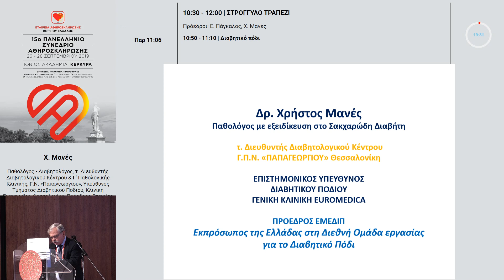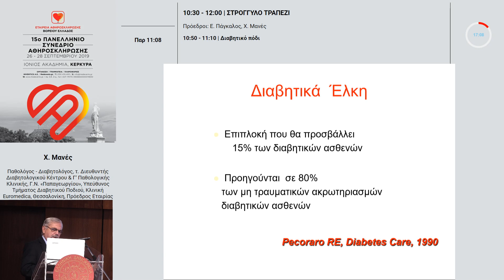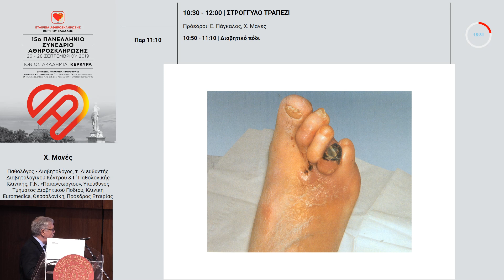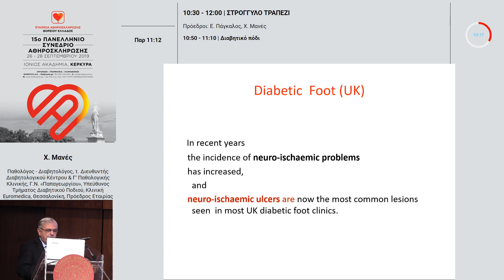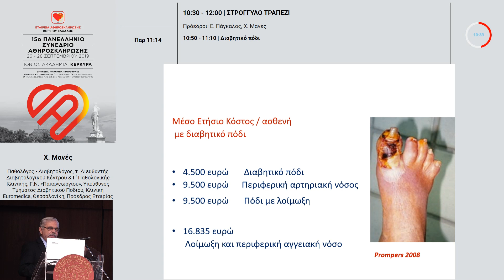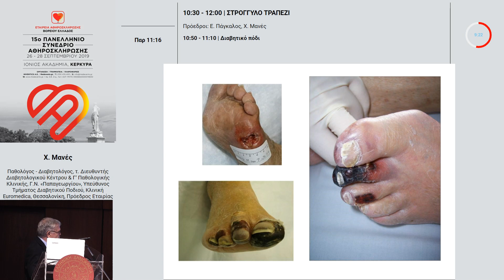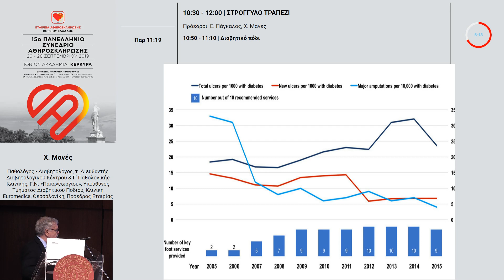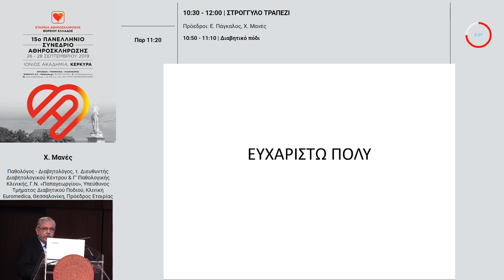Χ. Μανές | Διαβητικό πόδι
27/9
10:30-12:00 ΣΤΡΟΓΓΥΛΟ ΤΡΑΠΕΖΙ
Πρόεδροι: Ε. Πάγκαλος,Χ. Μανές
10:30-10:50 Διαβητική κετοξέωση
Μ. Δούμας
10:50-11:10 Διαβητικό πόδι
Χ. Μανές
11:10-11:30 Οξύ στεφανιαίο σύνδρομο
Γ. Κασίμης
11:30-11:50 Υπογλυκαιμία
Γ. Τσούτσας
11:50-12:00 Συζήτηση